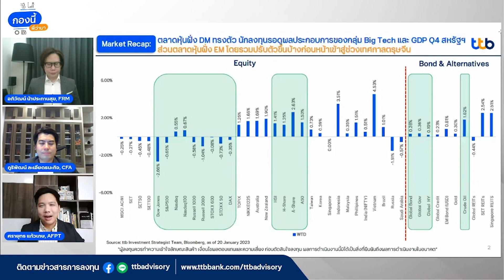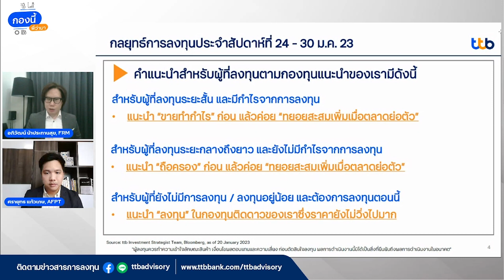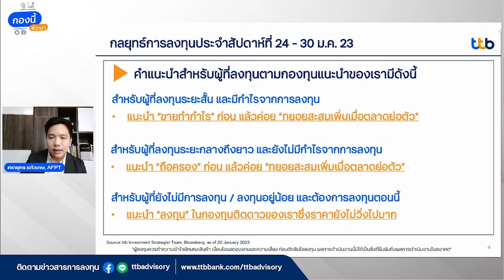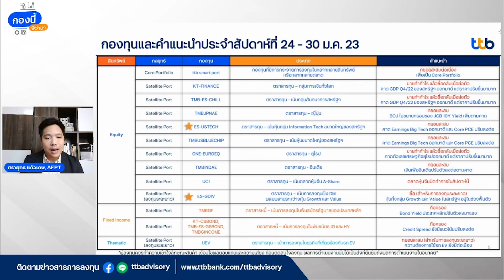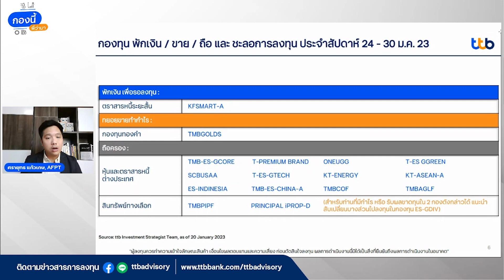กองนี้...พี่ว่ามา สรุปกองทุนตัวเด่นมาแรงรับต้นปีประจำวันที่ 24 - 30 ม.ค. 66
กองนี้...พี่ว่ามา สรุปกองทุนตัวเด่นเสริมพอร์ตรับต้นปีประจำวันที่ 24-30 ม.ค. 66

เกาะติดทุกจังหวะการลงทุนเพียงเป็นเพื่อนกับเราที่

คุณสามารถซื้อ, ขาย และสับเปลี่ยนกองทุนได้ง่ายๆ ผ่านแอป ttb touch หรือ สอบถามข้อมูลเพิ่มเติมได้ที่ ttb investment line โทร.1428 กด #4 ทุกวันจันทร์ – วันศุกร์ ตั้งแต่เวลา 9:00 – 17:30 น. (ยกเว้นวันหยุดธนาคาร)

หมายเหตุ: การลงทุนมีความเสี่ยง ผู้ลงทุนควรทำความเข้าใจลักษณะสินค้า เงื่อนไขผลตอบแทนและความเสี่ยง ก่อนตัดสินใจลงทุน